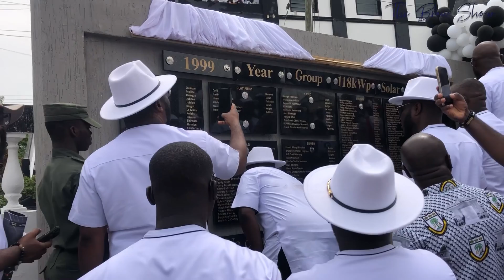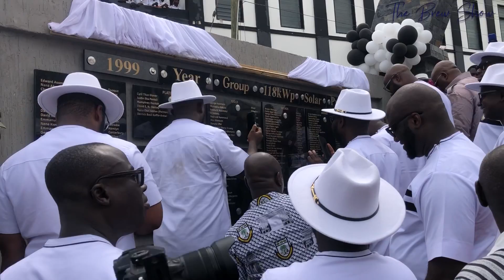The 114th Speech & Prize Giving Day of Adisadel College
The 1999 year group of Adisadel College (Santa ‘99) organized the 114th Speech and Prize-Giving day of their esteemed Alma mater, during which they unveiled their successful solar project which is currently powering at least 80% of the entire campus, as well as the Resilience Arch